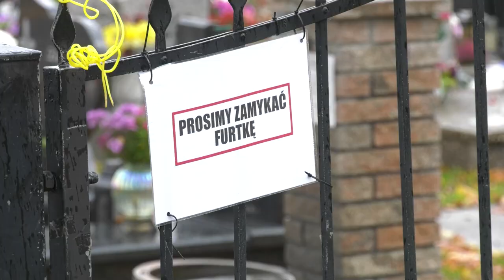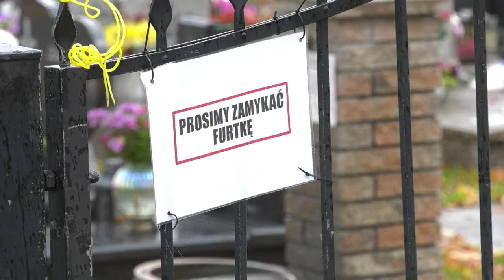Dziki na cmentarzu 24.10.2022